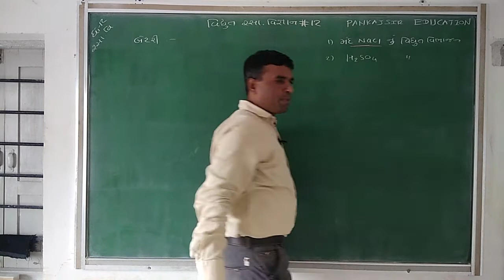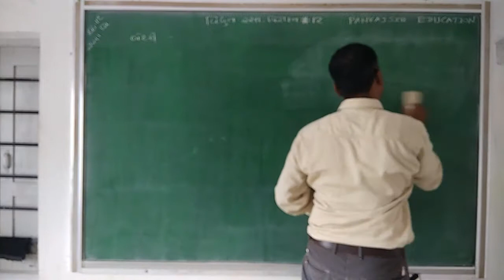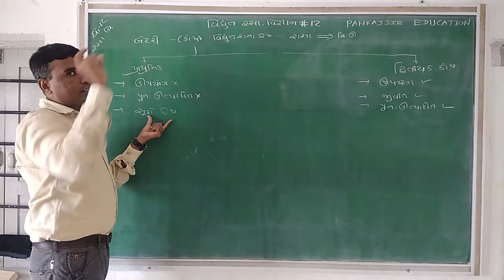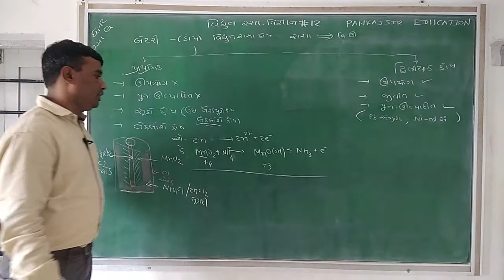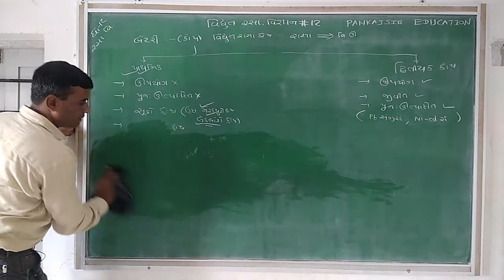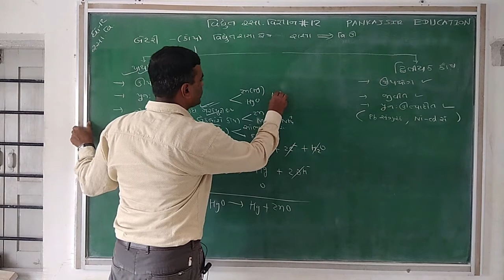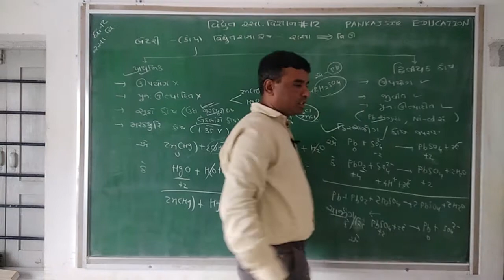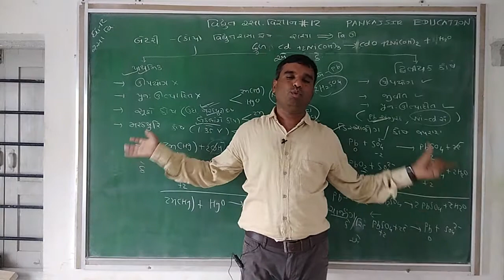Lec- 32 || STD 12 Science||Chemistry || vidhyut rasayan vignan#12||Pankaj Sir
Subject :- Chemistry
Topic :-   vidhyut rasayan vignan#12
 Prof. :- Pankaj Sir